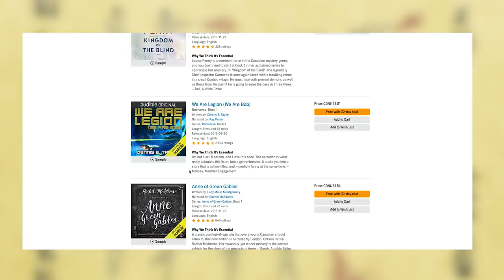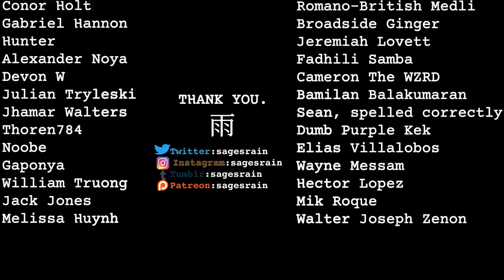The Beach - Humanizing the Villains (Avatar: The Last Airbender)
or text sagesrain to 500-500 to start your free 30-day trial.

Going through why The Beach is one of my favourite episodes.

Yue
Walking (Prod. Ras-Hop)